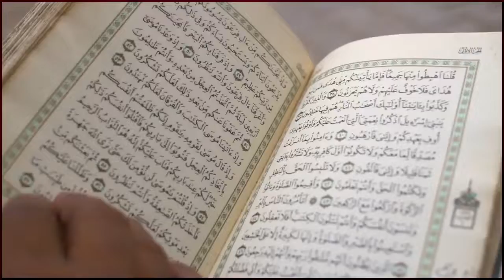Breath taking Quran recitation by beautiful Indonesian girl in beautiful style